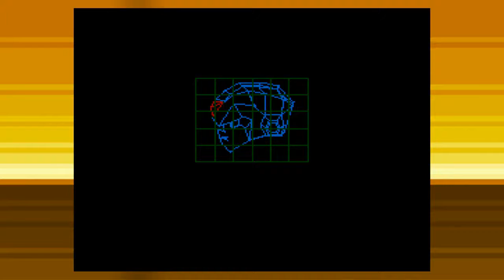Let's Play - Mega Man X2 - Part 1 [Revengeance] (Reupload)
(Sorry, this is a reupload! The original Part 1 has vanished strangely from my channel! Also no I don't remember the original title and description lol)
I shall avenge you, Jedd.